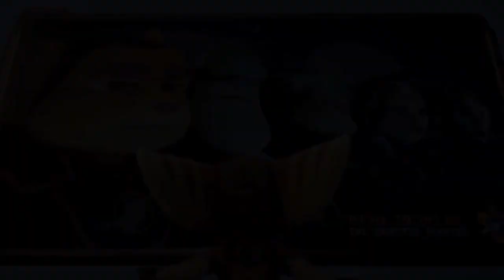Ratchet & Clank Movie Review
The video game film Ratchet & Clank is an atrocious and underwhelming adventure that is nowhere entertaining as the video games are.